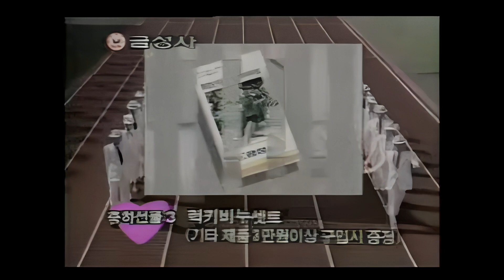[FHD] 1986 금성사(LG) 광고 - 1986 제 10회 서울 아시안게임 기념 금성축하대잔치 (AI복원) 가수 조용필